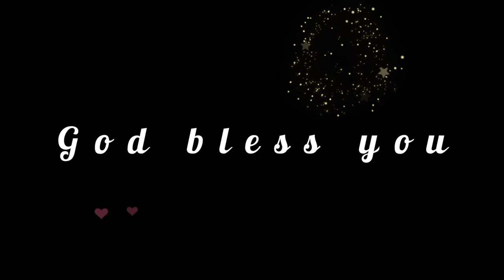PAUVRAMA NEE PREMA || CHRISTIAN MELODY TELUGU SONG|| Bro.Ajay || A J MUZIC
Almighty Jesus Muzic Presents
Song :PAUVRAMA NEE
CHRISTIAN MELODY TELUGU SONG
Singer : Bro.Ajay